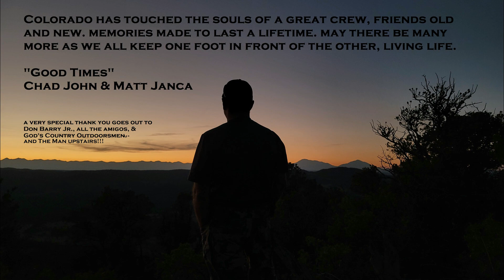Cheeto's - Colorado Archery Bull 2020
Raw footage of Cheeto's Colorado elk hunt. day 7 of 8. Over the counter archery elk tag. Awesome hunt. Good Times!!

video copyright Matt Janca
MLJ Texas Guide Shack, LLC